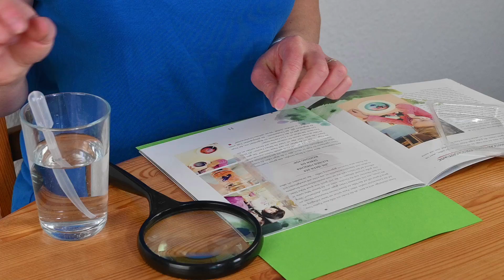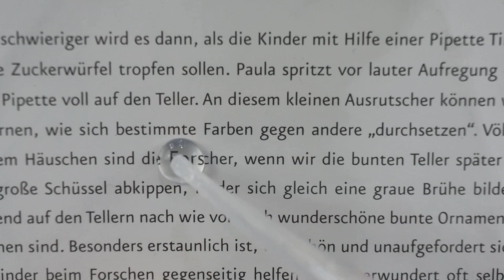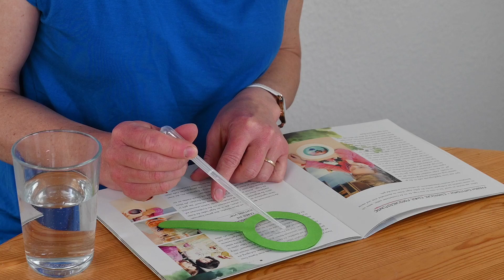Forsche mit uns! Bau dir eine Wasserlupe _Checky Mai 2024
Aus klein mach groß - ein Tröpfchen Wasser macht es möglich! Im Handumdrehen kannst du dir aus einem Stück Pappe und etwas Klarsichtfolie eine echte Forscherlupe bauen und mit uns spielerisch in die Welt der Physik eintauchen.

Jeden Freitag neue Videos!
Gesellschaft für Umweltbildung Baden-Württemberg e.V.